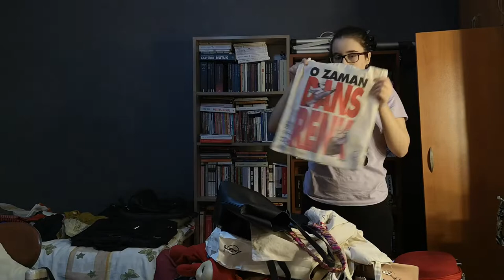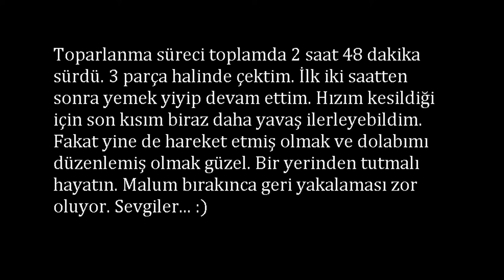Karantina Günlükleri #1 Çok Acayip(!) Bir Şey: DOLAP DÜZENLEME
Merhabalar, nasılsınız? Umarım iyisinizdir. Herkes için birçok zorluk barındıran şu günlerde, kendim adına adımlar atarak zamanı olabildiğince iyi değerlendirmeye çalışıyorum. 'Şunları yapabilirsiniz' konulu bir liste hazırlamaktansa, kendi yaptığım şeyleri paylaşmak daha samimi geldi. Umarım keyifle izlersiniz ve kendiniz için harekete geçersiniz. Kendime hep dediğim bir cümleyi bir kez de burada tekrarlıyorum:
Giden ömürdendir!

Bana Instagram ve e-posta üzerinden ulaşabilirsiniz.

Karantina
Karantina Günlükleri
Karantina 2020
Karantinada Yapılacak Aktiviteler
Karantinada Vakit Geçirmek
Karantinada Sıkılmak
Karantinada Ne Yapılır?
Karantinada Yapılacak Şeyler
Karantinada Neler Yapılabilir?
Karantinada Ne yapabilirim?
Dolap Düzenleme
Dolap Düzenleme Nasıl Yapılır?
Kıyafet
Kıyafet Katlama
Kıyafet Nasıl Katlanır?
Kıyafet Nasıl Yerleştirilir?
Yer Kaplamadan Kıyafet Katlama
Dolap Yerleştirme
Gardırop
Gardırop Düzenleme
Gardırop Nasıl Düzenlenir?
Kadınlar Kulübü
Kızlar Soruyor
Mynet Kadın